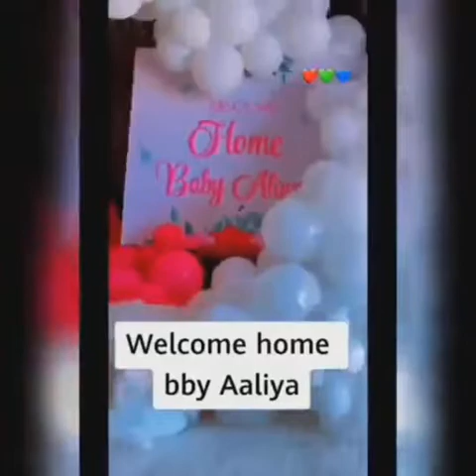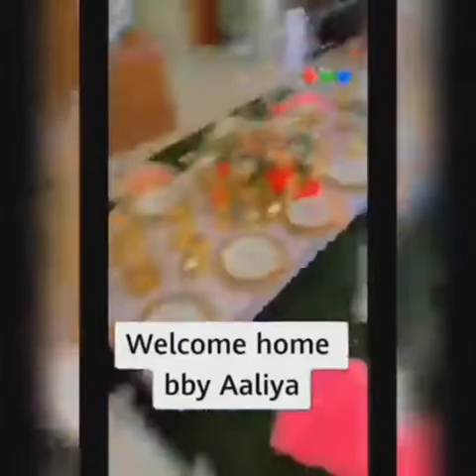WEBALE KUZALA: OMUGAGA KIRUMIRA AWADDE REMA OMUDIDI GWA SENTE NGAAMUKULISA OKUZALA